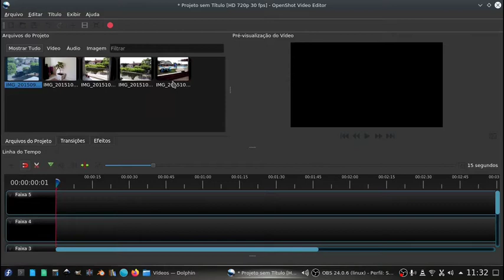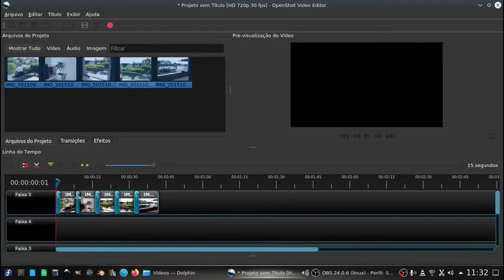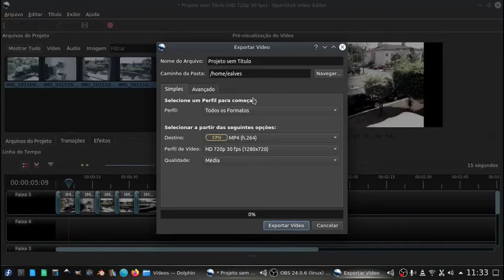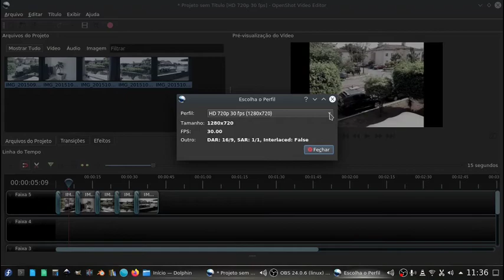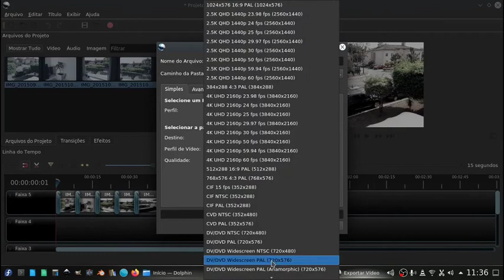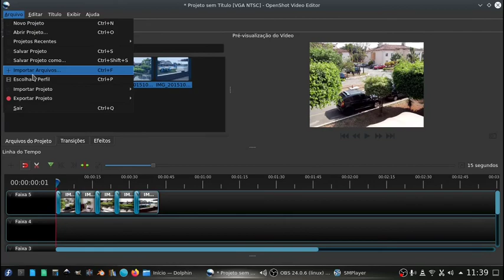Slideshow no openshot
Como fazer Slideshow no Openshot - fácil, rápido e sem muito efeitos